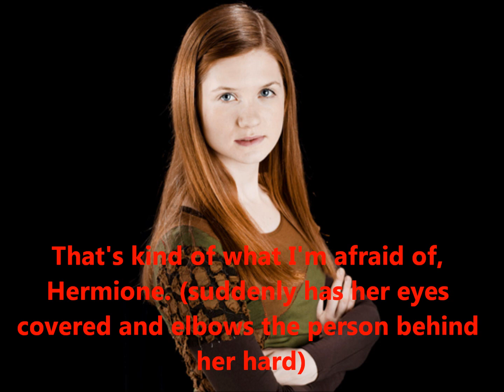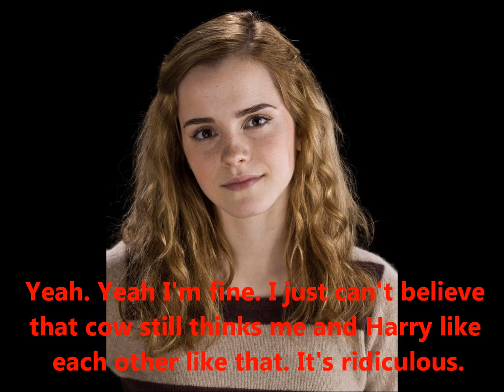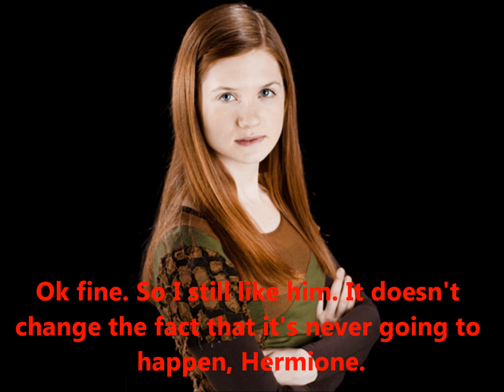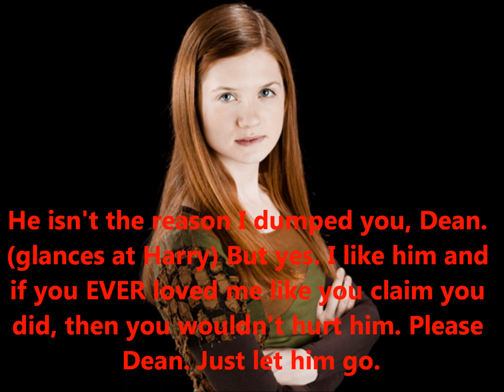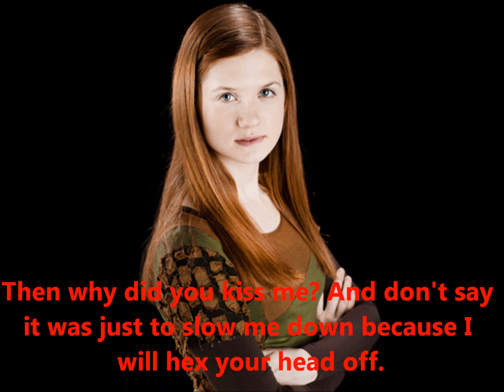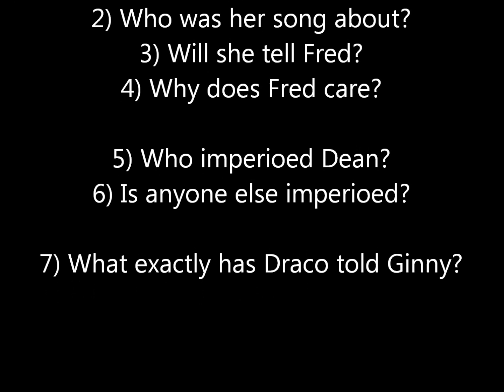Harry Potter Kiss the Girl Season 1 Episode 3